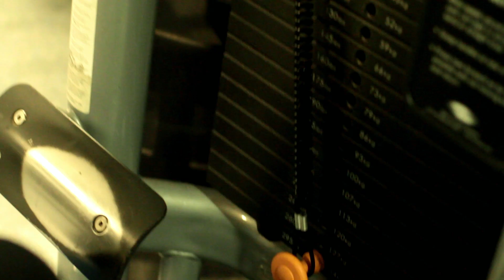Leg Day Workout